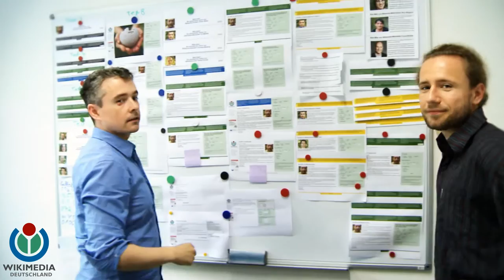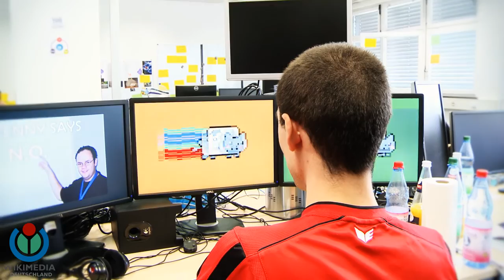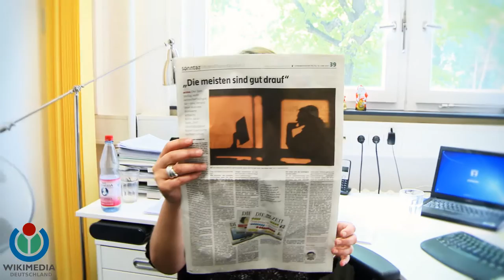Wikimedia Deutschland Trailer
Wikimedia Deutschland introduces its staff at the office in Berlin.